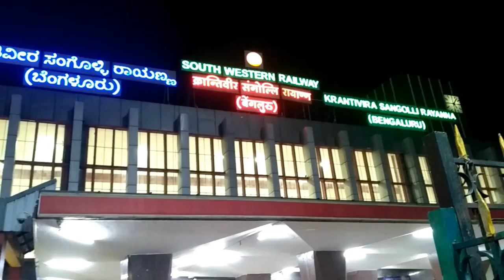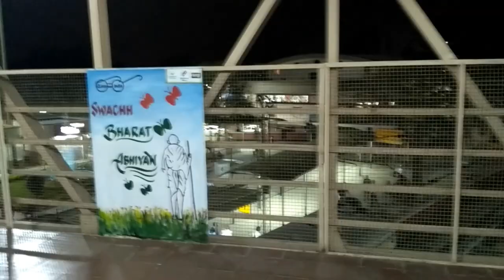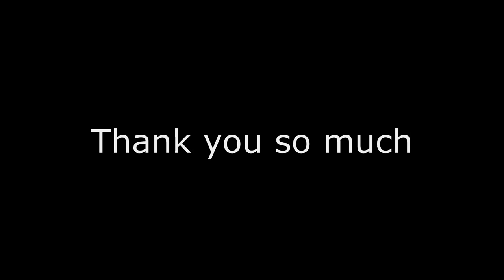Bangalore Railway Station | KSR Bengaluru City Railway Station | Arrivals | Departures | Majestic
In this video tried to show a small glimpse of KSR Bangalore city railway station. Nothing special, its just a simple walk through.